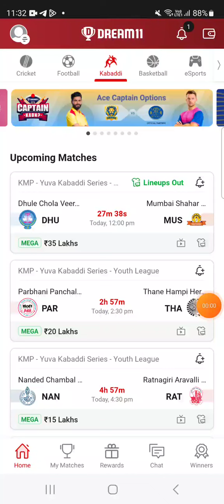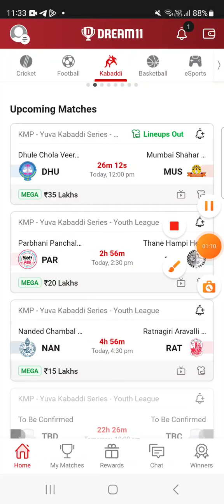PAR vs THA KABADDI DREAM11 TEAM PREDICTION